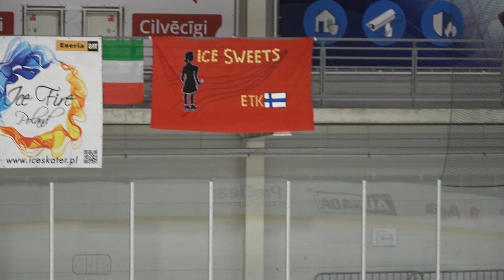Riga Amber Cup 2019 Opening Ceremony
Synchronized Skating